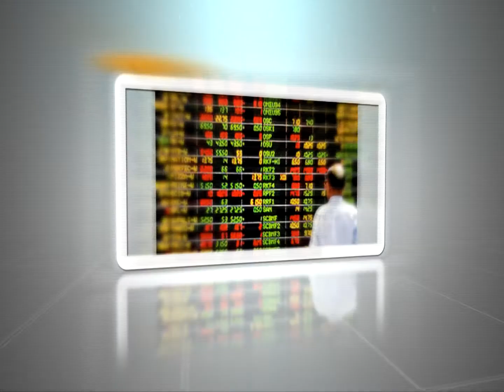คุณ มนตรี นิพิฐวิทยา